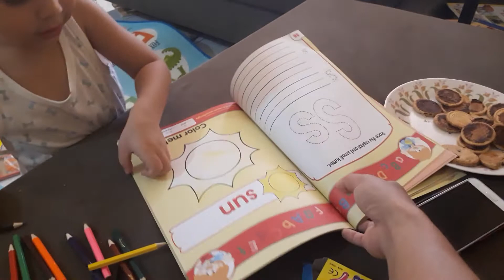My little boy reading session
Has taught him some coloring stuff